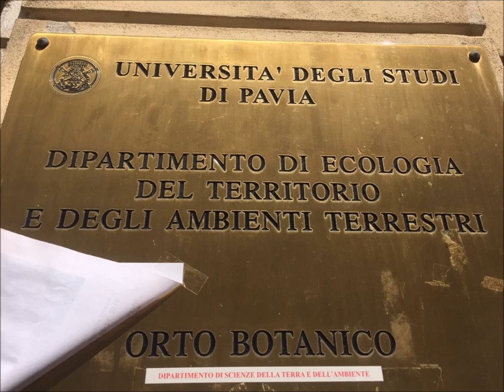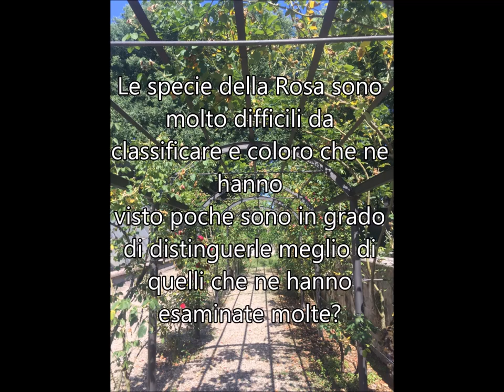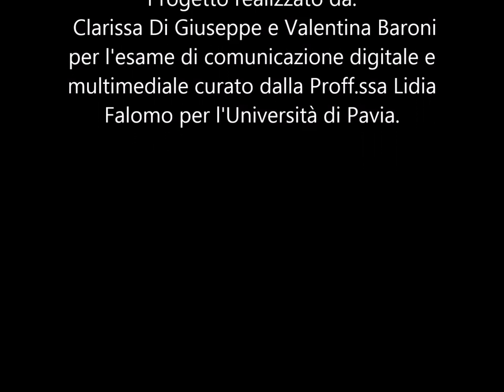Festa del roseto, lo sapevate che..?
Questo video è stato realizzato da Baroni Valentina e Di Giuseppe Clarissa a fini didattici per il corso di laurea in Comunicazione Innovazione e Multimedialità. Non si tratta assolutamente di un prodotto ufficiale dell'Università di Pavia o Dell'orto Botanico.